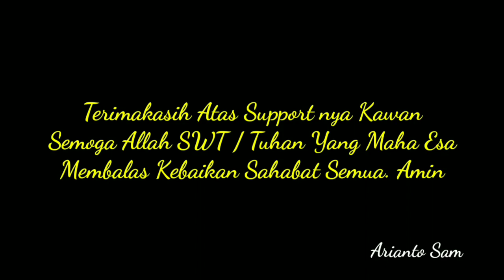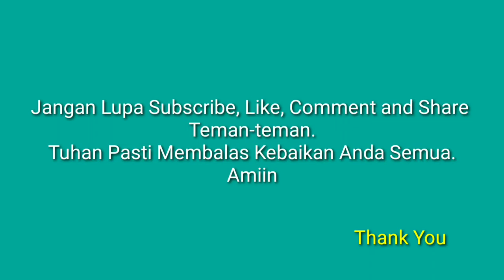Mancing Liar di Sekitar Tambak Medokan Surabaya | Hobi Mancing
Lanjutan kedua Mancing Liar disekitar tambak Medokan kota Surabaya Sahabat, Yuk Cekidot.